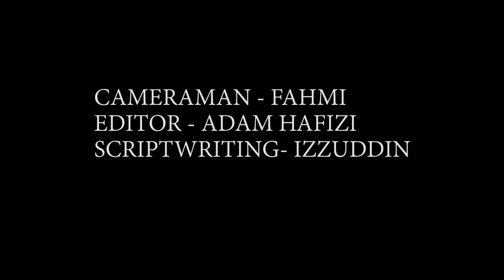Mandarin Tuition Class [Mandarin Short Film Project]